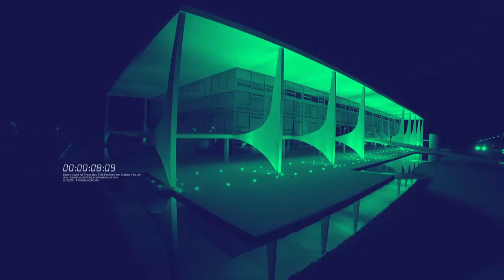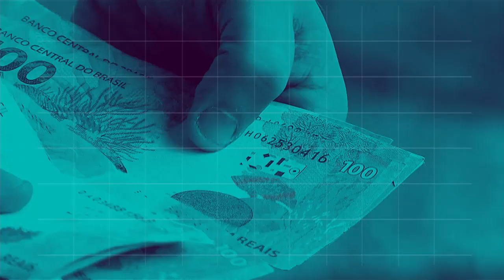BOLETIM REPÓRTER NBR 12h - 7 de agosto de 2018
REPÓRTER NBR 12h - 07.08.18: fronteira entre Brasil e Venezuela foi reaberta na manhã dessa terça-feira (7/8), por decisão do Tribunal Regional federal da Primeira Região. Veja também: começa hoje (7/8)    o 28º Congresso & ExpoFenabrave.